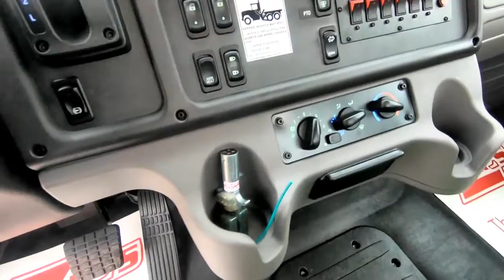2019 FREIGHTLINER BUSINESS CLASS M2 106 For Sale